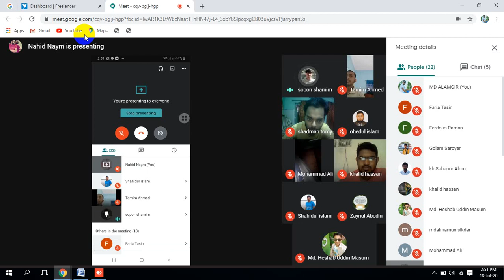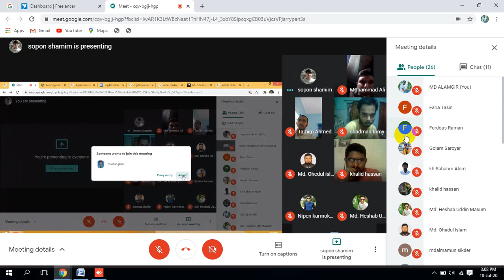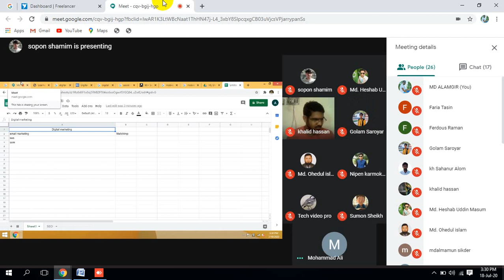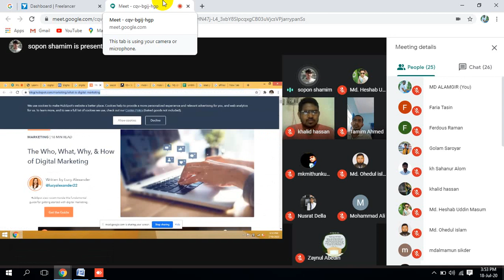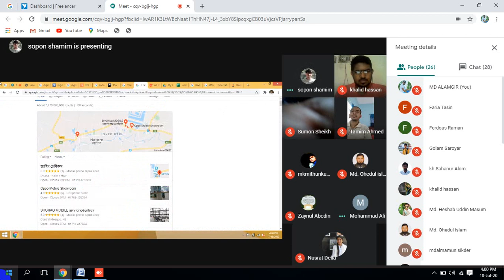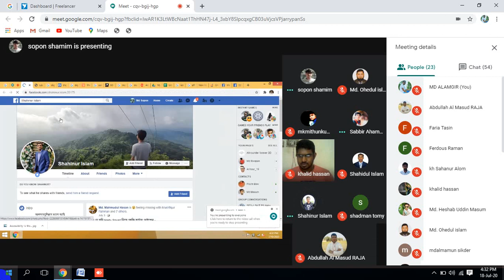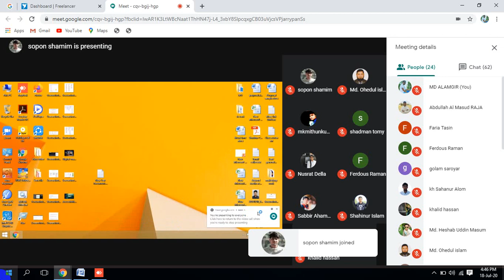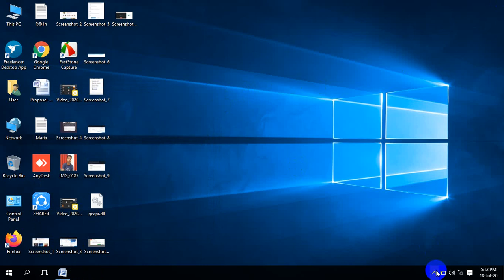LEDP L4-RAJ-01/DM-110 | Class-1 | T-Md Swapan Hossain-Mubin Ltd